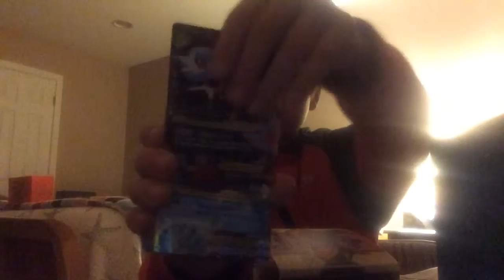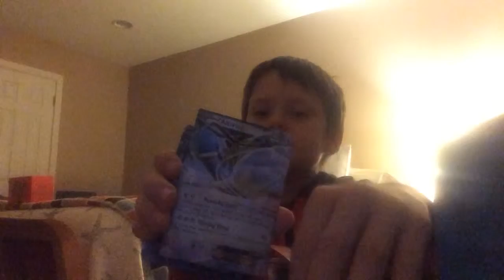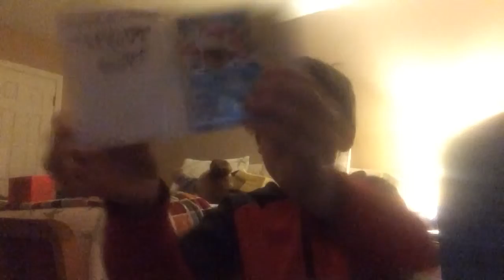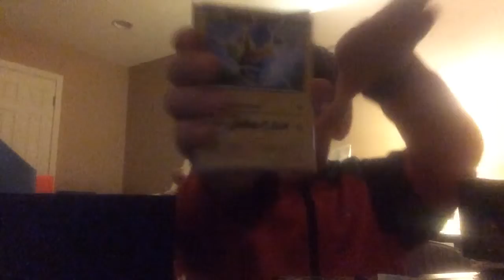My Pokémon cards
Today's video is about me showing my all mega and ex and more and if you want to know what will be my new channel name is going to be Pikachupro6000 stay tune to see what happens